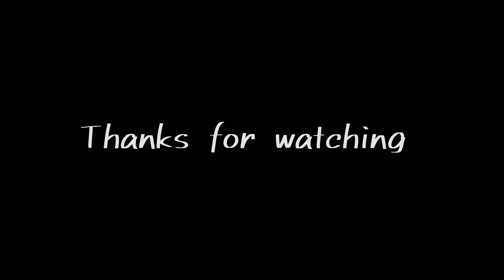Very simple and delicious Broccoli 🥦 soup recipe 😋 🍲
Ingredients

Olive oil/ any cooking oil
Broccoli
Onion
Potato
cumin powder
Garlic powder
yellow moong dal(for thickness)
Veg broth powder(optional)
Salt
Pepper powder (Add When you serve)

Cooking Method

Saute all items one by one in olive oil and pressure cook it for 3whistles.Let it cool down and then grind. Finally add pepper powder and have it warm 👍😊